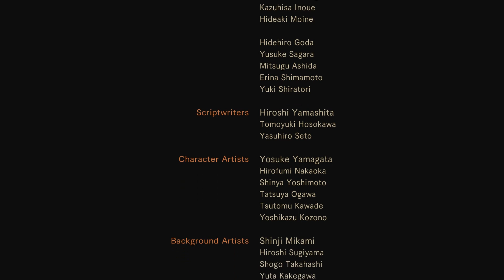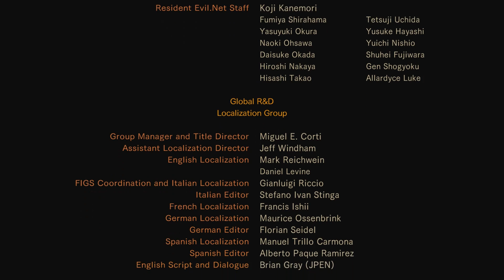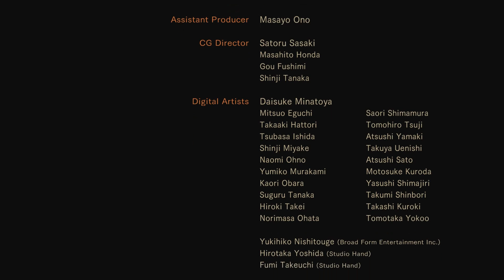Resident Evil Revelations 2 Gameplay Walkthrough Part 6- ENDING - Episode 3 (XBOX ONE Gameplay)